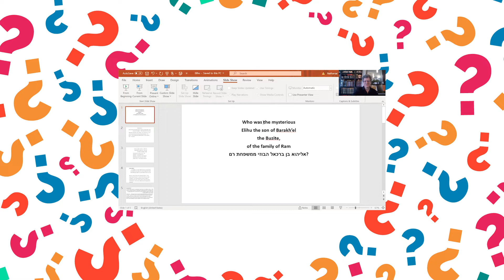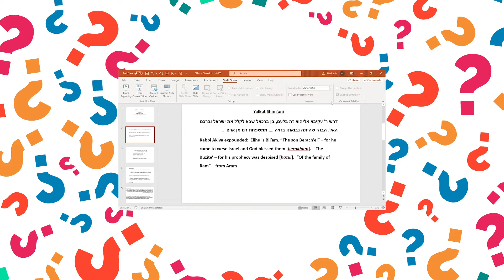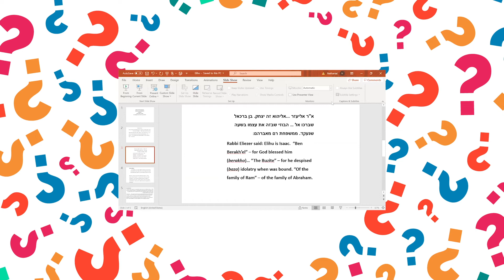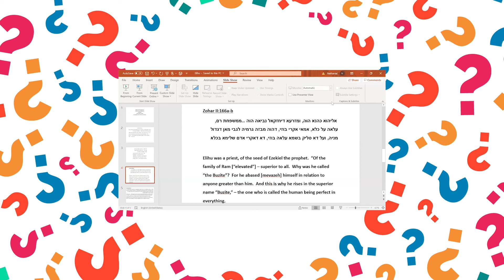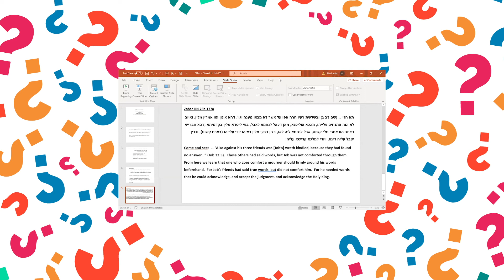929 Q&A - Shaarei Shomayim